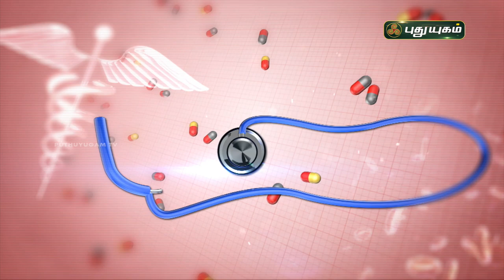சைனஸ் பிரச்சனைகளில் இருந்து விடுபட? Sinus (Sinusitis) | Doctor On Call | PuthuyugamTV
Dr. Anitha,